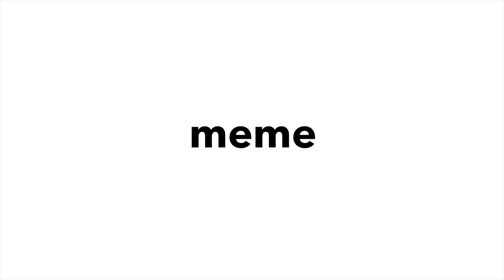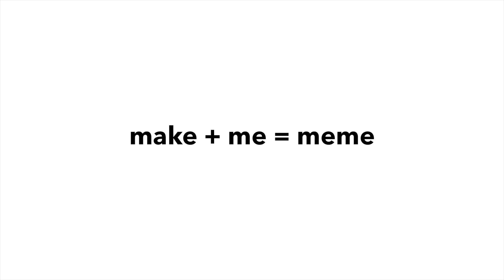meme 【専門学校 モード学園（東京・大阪・名古屋）未来創造展 卒業制作作品】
make＋me＝新たな可能性。生地でデザインするアップサイクルブランド。

ファッションデザイン学科高度専門士コース
ファッションデザイン学科
ファッション技術学科

未来のブランドはこれだ！

「未来創造展2022」は、創造力の集大成、卒業制作を発表する、ファッション、ビジュアル、IT、デジタルコンテンツの祭典です。今回は『未来創造展2022特設サイト』を開設。YouTube・SNSも活用し、オンラインで作品発表から受賞結果までを世界に配信します。モード学園とHALの作品展示に加え、首都医校・大阪医専・名古屋医専は「医療従事者としての志」を表明したメッセージを公開。趣向を凝らしたファッションブランドやヘアメイクのアイデア、最先端の技術を用いたオリジナルゲームやサービスの提案、医療に対する思いなど3校の学びの集大成を体感してください。

◇専門学校 モード学園（大阪・東京・名古屋）学校WEBサイト◇